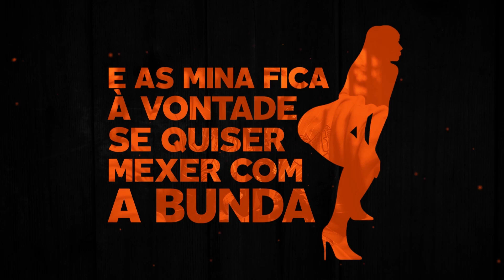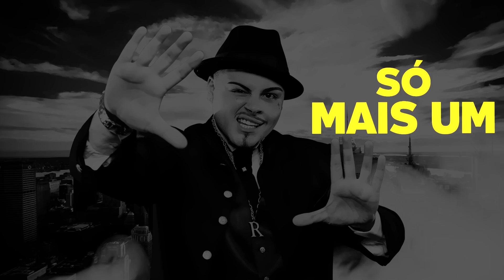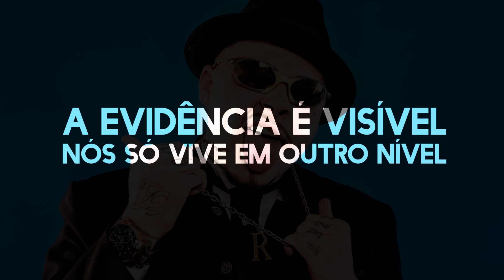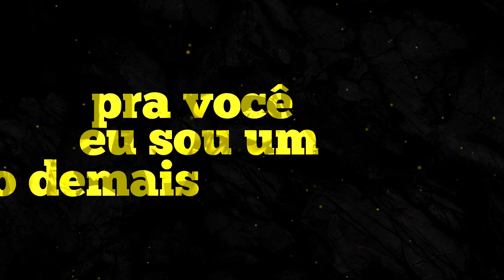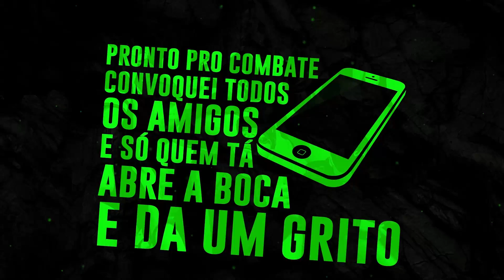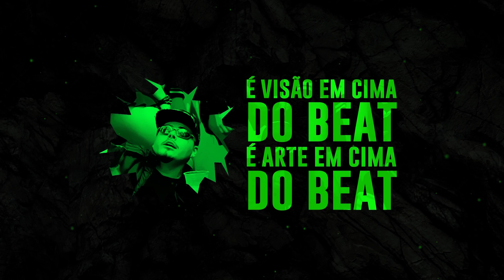MC Ruzika - Fazendo História (Official Lyric) (DJ WN)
Divulgue seu trabalho no canal LEGENDAFUNK

Acompanhe LEGENDA FUNK nas redes.

SHOWS:
Funk da Capital